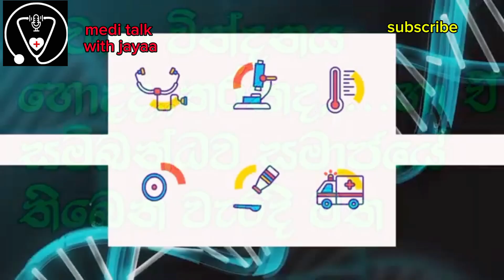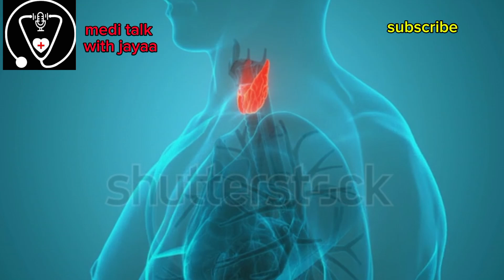ව්‍යායාම කලත් ඩයට් කලත් බර අඩු වෙන් නැද්ද..මෙන්න හේතු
කොපමණ ව්‍යායාම කලත් කොපමණ කෑම පාලනය කලත් බර අඩු වෙන් නැත්නම් ...මෙන්න හේතු..